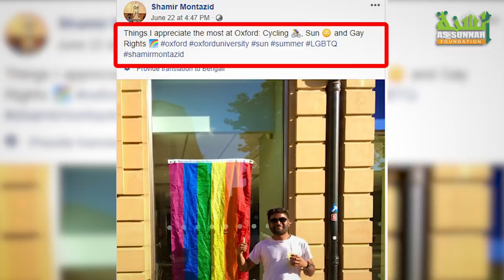টেন মিনিট স্কুলের সমাজ ও ইসলাম বিরোধী কর্মকাণ্ড! সচেতন হতে হবে সবাইকে